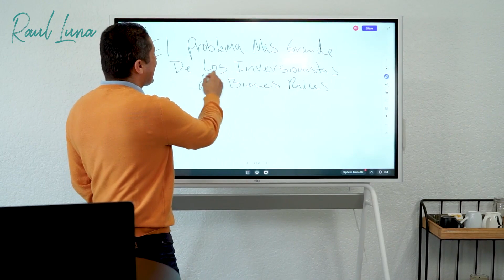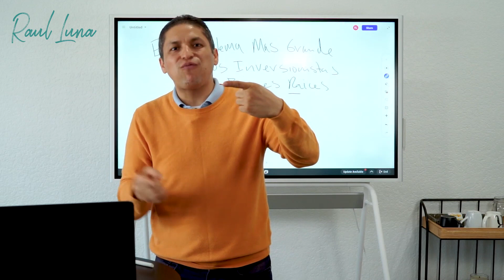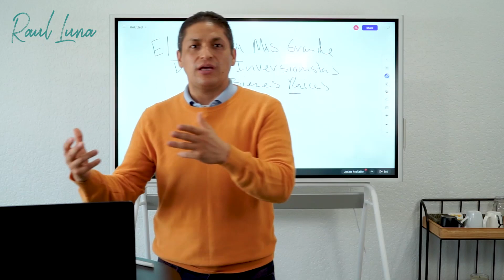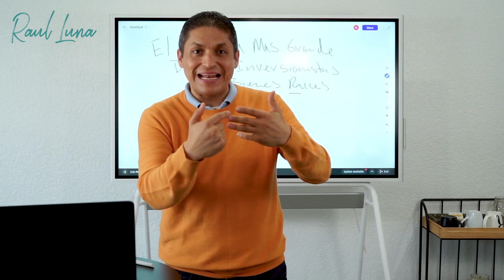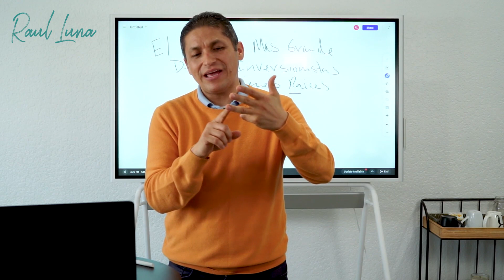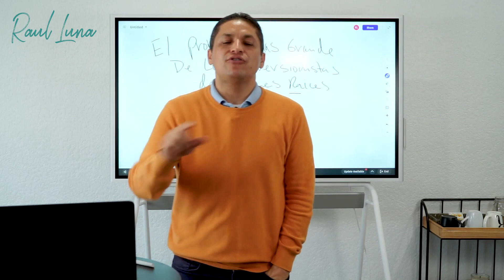El problema mas grande de los bienes raíces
En ocasiones el problema es más sencillo de resolver cuando se sabe donde se encuentra la raíz del asunto.

Las actitudes y las acciones son importantes, deduce por donde se tiene que iniciar hacer el cambio y ataca es punto.

Para recibir más consejos como inversionista en Bienes Raíces.